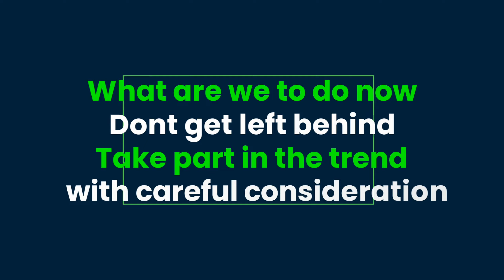Bitcoin Buzz | Cryptocurrency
Have you heard one...

What was your first impression?
Who introduce you in this field?
When did you finally decide to explore cryptocurrency?

Together let's create a community and support each other in this journey

One Up Daily